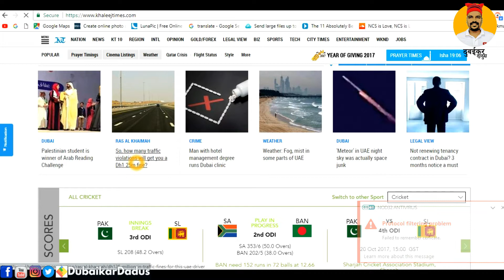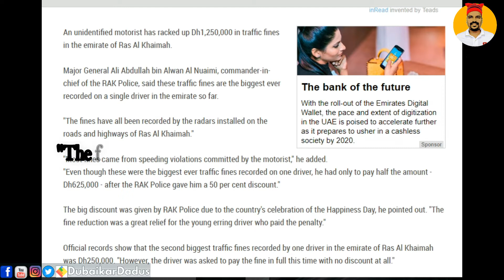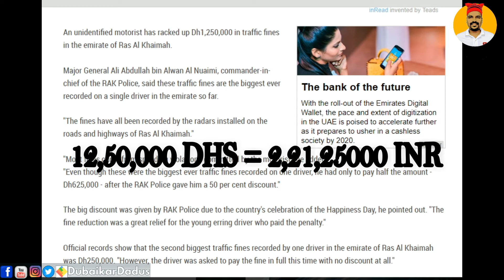Dh1.25 million in traffic fines for this UAE driver I Dubaikar Dadus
An unidentified motorist has racked up Dh1,250,000 in traffic fines in the emirate of Ras Al Khaimah.

Major General Ali Abdullah bin Alwan Al Nuaimi, commander-in-chief of the RAK Police, said these traffic fines are the biggest ever recorded on a single driver in the emirate so far.

"The fines have all been recorded by the radars installed on the roads and highways of Ras Al Khaimah."

"Most fines came from speeding violations committed by the motorist," he added.
"Even though these were the biggest ever traffic fines recorded on one driver, he had only to pay half the amount - Dh625,000 - after the RAK Police gave him a 50 per cent discount."

The big discount was given by RAK Police due to the country's celebration of the Happiness Day, he pointed out. "The fine reduction was a great relief for the young erring driver who paid the penalty."

Official records show that the second biggest traffic fines recorded by one driver in the emirate of Ras Al Khaimah was Dh250,000. "However, the driver was asked to pay the fine in full this time with no discount at all."
Source khaleej times   Wednesday, Oct 18, 2017